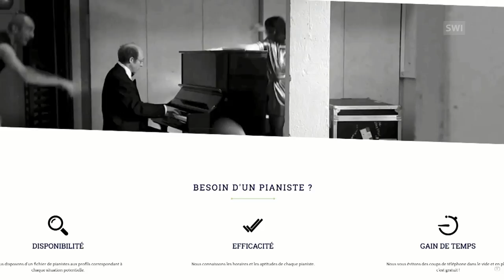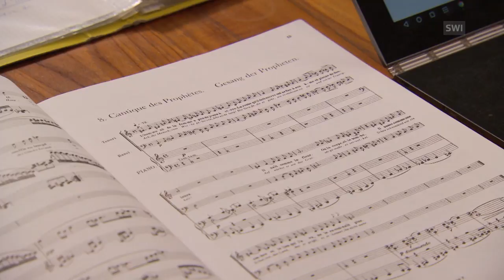Musicians on standby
He helps out whenever a pianist is unable to perform at short notice for a music ensemble or choir: Denis Frenkel from Yverdon, canton Vaud. His agency organises pianists who study entire scores in just a few hours and then accompany choirs and other musicians on the piano. (RTS/SRF/swissinfo.ch)